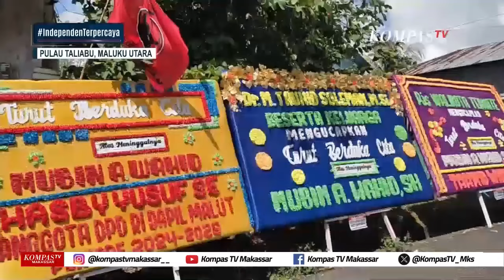Jenazah Cabub Malut Diterbangkan Ke Jakarta Usai Kecelakaan Kapal terbakar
MALUKU-UTARA, KOMPAS.TV - Jenazah Cabub Malut Diterbangkan Ke Jakarta Usai Kecelakaan Kapal terbakar